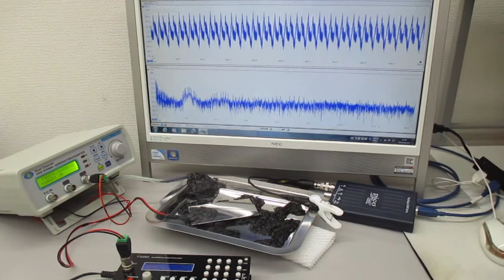オリジナル超音波システムの開発技術：超音波の発振制御実験